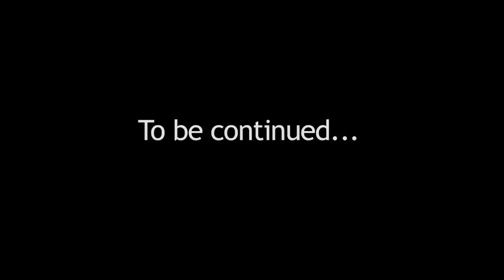Bicycling The Trail of the Coeur d'Alenes with Kids - Vacation Video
Plummer-Mullan, IDAHO - Follow the Kirsten and Dan Kaufman as they ride with their boys ages three, seven and ten across the Idaho panhandle from Coeur d'Alenes (CDA) lake to the just west of the Montana border on the paved Trail of the Coeur d'Alenes in 2010.  In part one see still images and still video from the trail including stops Harrison and Cataldo (at the Kahnderosa Campground) and previews from the path in Kellogg (at the Silver Mountain resort) and in Wallace.